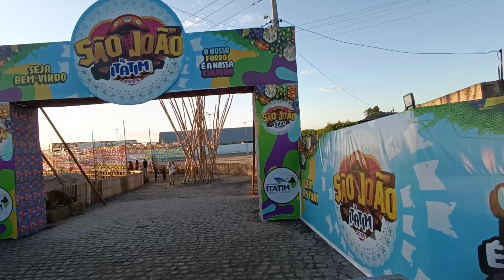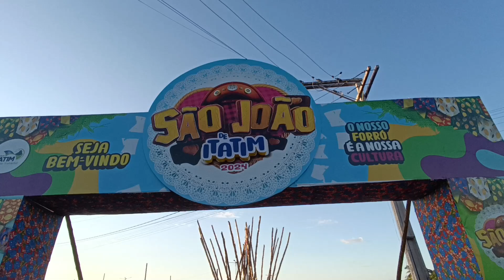VEJA COMO FICOU INCRÍVEL A ENTRADA DA FESTA DO SÃO JOÃO DE ITATIM 2024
As festas juninas são a grande paixão dos brasileiros, principalmente quem vivem no Nordeste. O São João de Itatim, na Bahia, é um exemplo. Considerado um dos  melhores da a região e um dos que mais atraem forrozeiros famosos do país.
 Foto Ferreira Tec, nosso canal agora no Youtube.
Nal Fotos e Emerson filmagens agradeçe por assitir nossos vídeos e nossas historias.

em breve

Receba atualizações ou entre em contato para obter atualizações em nossos perfis de mídia social!